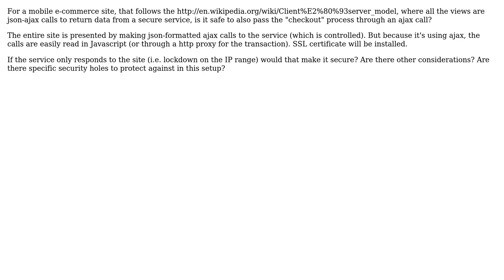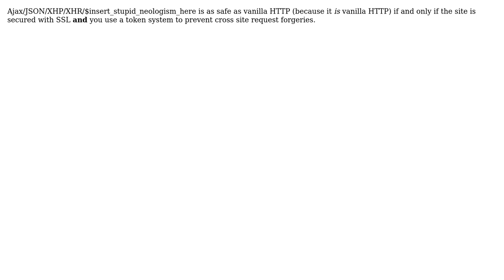Is a JSON-based AJAX checkout safe?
With thanks & praise to God, and with thanks to the many people who have made this project possible! | Content (except music & images) licensed under CC BY-SA | Music | Images & others | With thanks to user yannis user Jonathan Rich user Dominic Tancredi and the Stack Exchange Network Trademarks are property of their respective owners. You are responsible for your own actions.